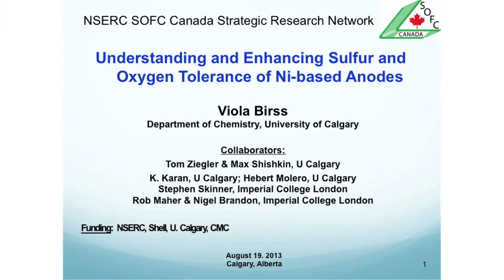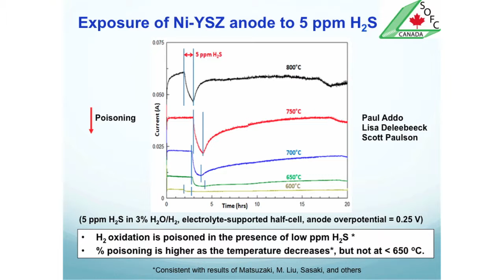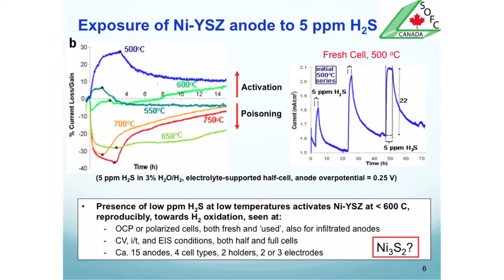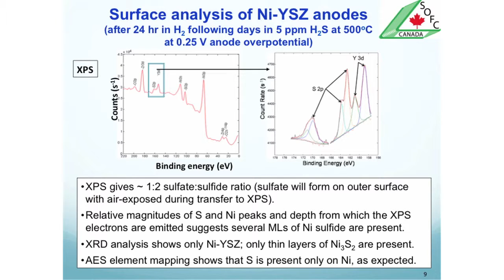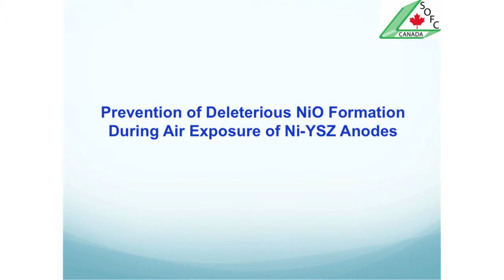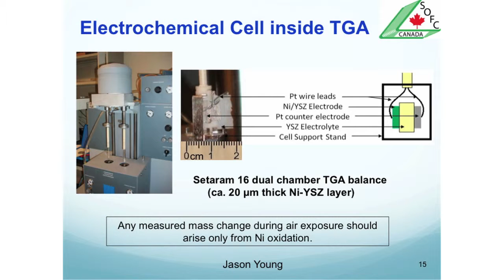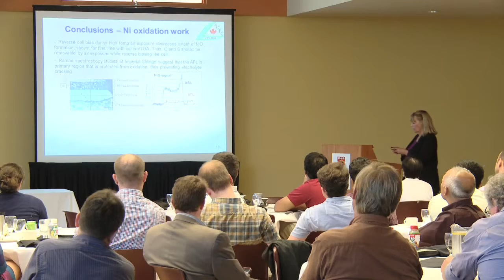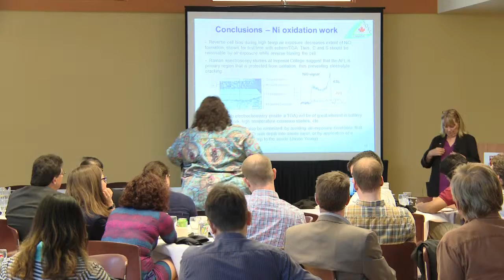SOFC Presentation - Viola Birss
Understanding and Enhancing Sulfur and Oxygen Tolerance of Ni - based Anodes